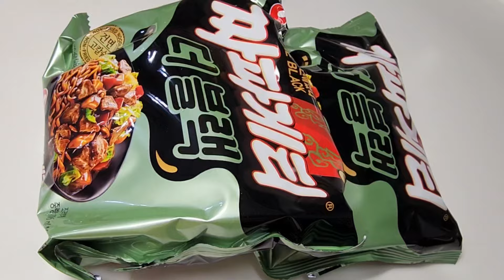짜장라면 먹방 신상품 짜파게티 더 블랙~두툼한 고추햄 소세지바 어묵바 파김치 반숙 계란후라이까지 리얼먹방 Black Bean Noodles ASMR MUKBANG Kimchi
신상 짜파게티 더블랙 파김치 먹방 통으로 먹는 고추햄, 소세지바 어묵바 리얼먹방 리얼사운드

👍구독 ❤️ 좋아요 🙏

Black Bean Noodles ASMR MUKBANG Chapagetti, Kimchi, Sausage EATING SOUNDS REAL SOUND